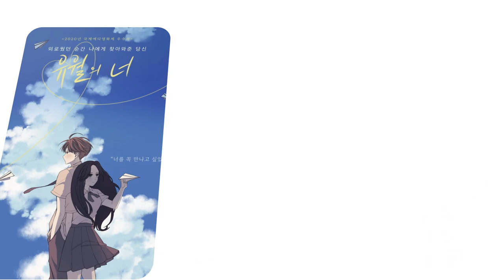2022 예일디자인고등학교_웹콘텐츠디자인과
2022 예일디자인고등학교_웹콘텐츠디자인과 홍보영상